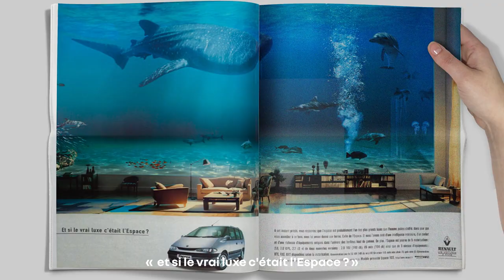un nom intemporel | nouveau Renault Espace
capitaliser sur l’existant et faire renaître un modèle emblématique
Sylvia Dos Santos, responsable de la stratégie des appellations à la direction global marketing de la marque Renault, revient sur le choix de ce nom. son histoire, sa sonorité douce et la phonétique harmonieuse de Renault Espace n’aura plus de secret pour vous